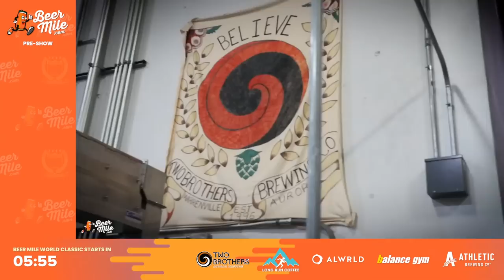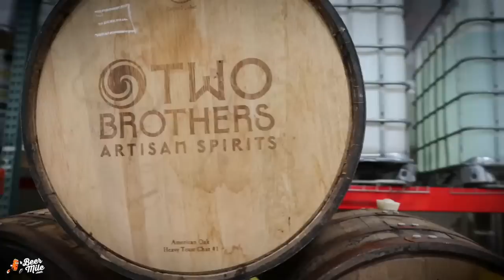Beer Mile World Classic 2023 — The Official Beer Mile World Championship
Once a year, the most elite beer milers across the world gather to compete in the world's premier drinking event. Celebrating its 9th year as the official beer mile world championship, 2023 is set to break records - both in competition and viewership.

World record holders Corey Bellemore (CAN) and Allison Grace Morgan (USA), headline the championship races. Shelby Houlihan is making her debut on the beer mile world stage, and our celebrity heat is packed with big names you will recognize: Darren Rovell, Nev Schulman, Francis Ellis, Carlin Isles, Ken Rideout, Cynthia Frelund.

Schedule of events (all times Chicago CST):
0:00 — Pre-show with Darren Rovell, Will Leer, Josh Muxen and Travis Price
11:00 — Clydesdale / Athena Championship presented by Balance Gym
31:00 — The 2023 Beer Mile World Classic
39:27 — Celebrity NA Beer Mile presented by Athletic Brewing
1:06:00 — Shelby Houlihan world record in the Legends & Elites Race presented by Long Run Coffee
1:31:00 — Women's Championship presented by ALWRLD and Beermile.com
1:49:39 — Men's Championship presented by Two Brothers Brewing and Beermile.com

Help us grow the show:
- Support the Beer Mile Podcast and get access to exclusive episodes/content/giveaways

The Beer Mile Podcast is co-hosted by Chuggernauts Chris Robertson and Adam Shurson. Chris is a Beer Mile World Champion and Record Holder and Adam is the engineer extraordinaire behind the upcoming beermile.com website refresh.

In the vast world of extreme sports, there exists a sub-culture called "digestive athletics." The most famous, glorified, respected and celebrated of all the events of this underworld is the Beer Mile.